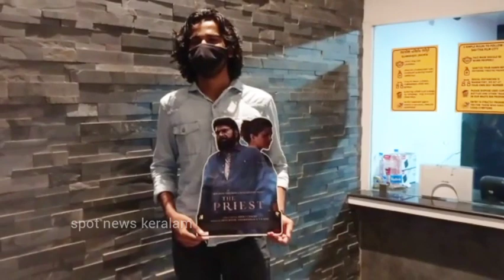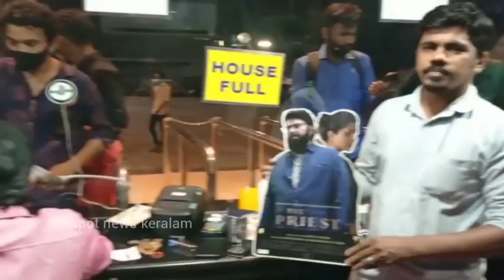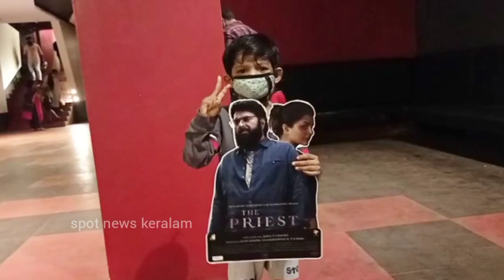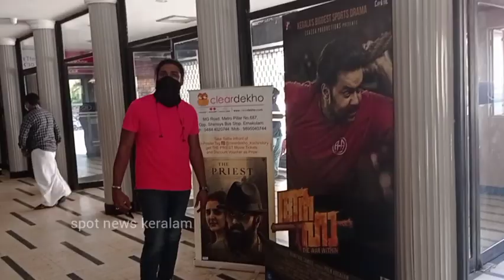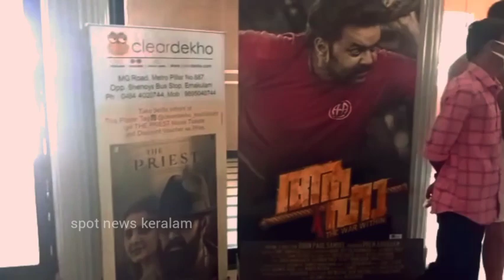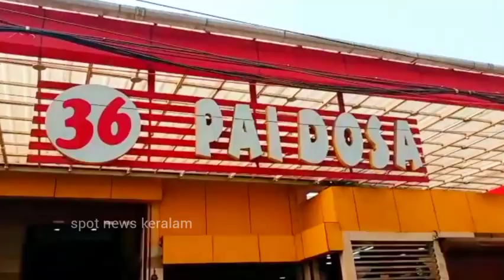The Priest Movie Promotion ( Road Show ) Part 9 & Theater Review